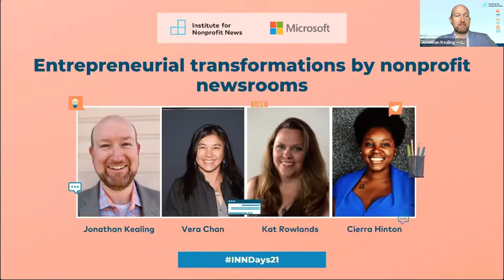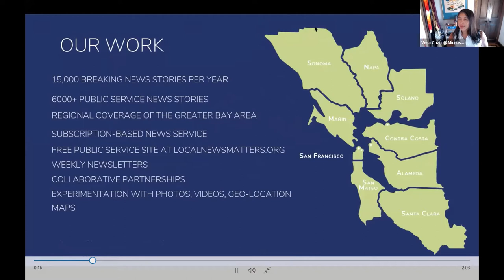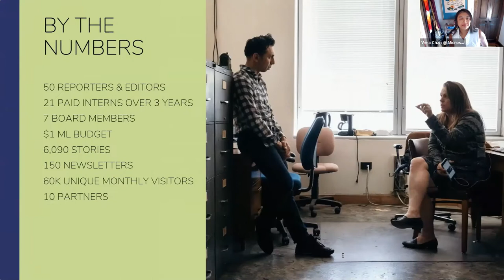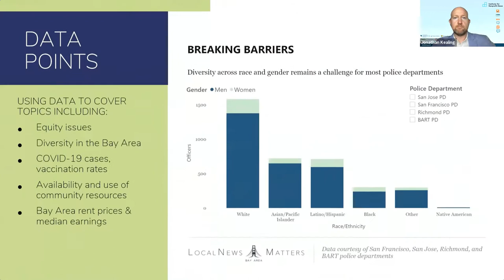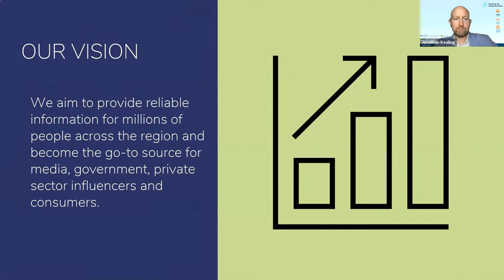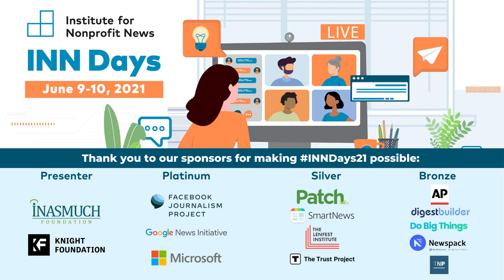Entrepreneurial transformations by nonprofit newsrooms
INN Days 2021 - Entrepreneurial transformations by nonprofit newsrooms